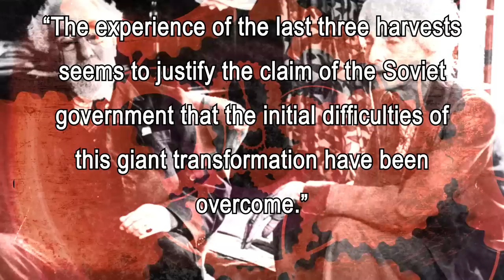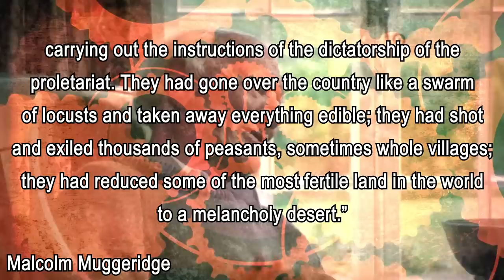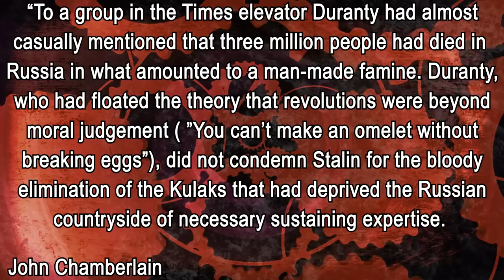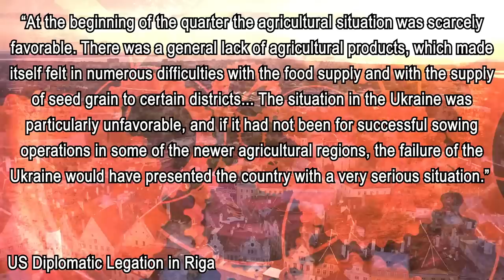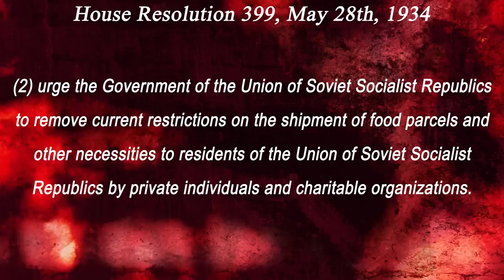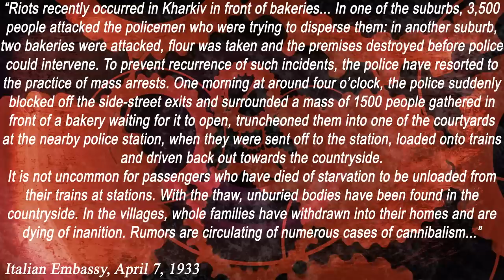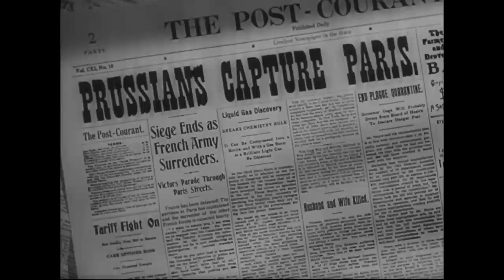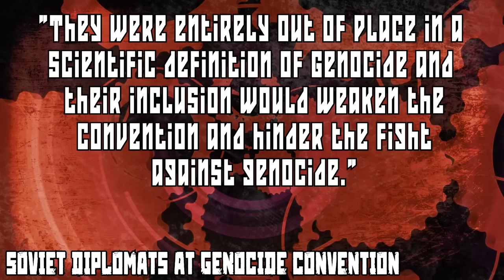How Foreign Governments and Journalists Covered Up the Holodomor | Casual Historian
After the attempted genocide of the Ukrainian people, the Soviet government covered up their atrocities with the help of foreign journalists and governments who refused to report, believe, or act on the facts coming out of the Soviet Union.

Sources & Affilliate Links
Red Famine, by Anne Applebaum
The Gates of Europe, by Serhii Plokhy
The Great Terror, by Robert Conquest
Harvest of Sorrow, by Robert Conquest
The Gulag Archipelago, by Alexander Solzhenitsyn
Stalin and the Scientists, by Simon Ings
Russia Under the Bolshevik Regime, by Richard Pipes
The Rise and Fall of the Third Reich, by William L. Shirer